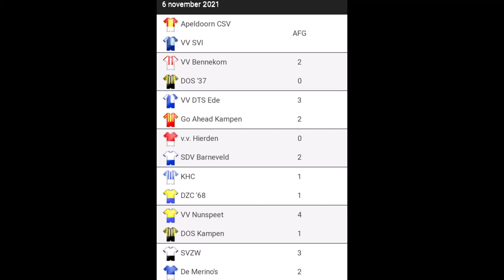Nunspeet-DOS Kampen 6 november 2021